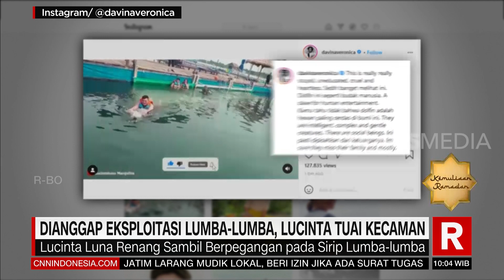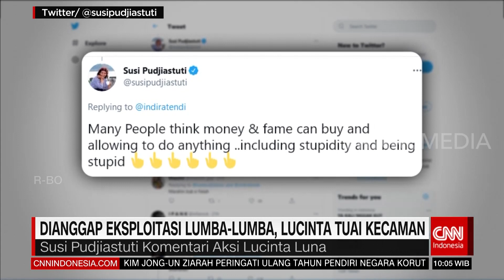Dianggap Eksploitasi Lumba Lumba Lucinta Tuai Kecaman | REDAKSI SIANG (16/04/21)